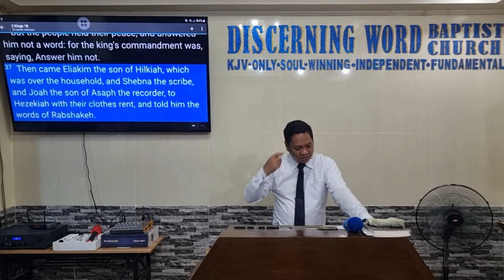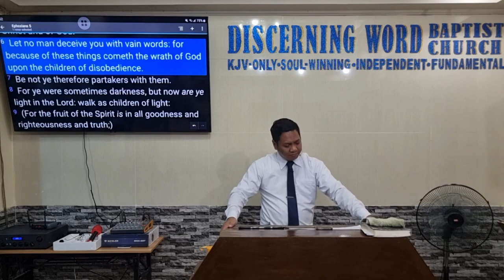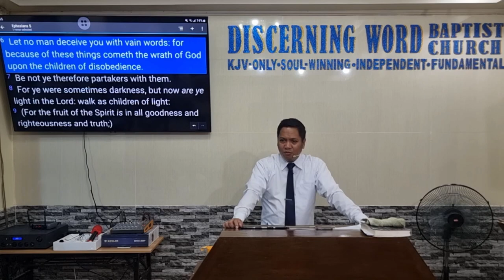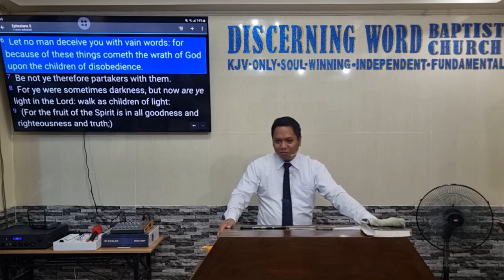Parrot ka ba? (Avoiding Vain Words, its Allurements and Bad Fruits) Part 2 (Baptist Preaching - Ph)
Sunday Morning Preaching on Sound Speech  - Part 2 of 2

Parrot ka ba?
 (Avoiding Vain Words, its Allurements and Bad Fruits)
Text: Ephesians 5:6; Matthew 6:7

 Objective: that the brethren may be wise in speech
and not just mimic a parrot-ty, vain, robot-like foolish talk

 Intro:
  Define – mimic, intelligence, wisdom, leading of the spirit
Video of parrot

 Why and How we can and should avoid vain words and the parrot attitude:
1. It is a WASTE of PRECIOUS time – Exo. 5:9, Job 16:3, Job 35:16
a. Ephesians 5:16; Colossians 4:5
2. It is Based on Pagan practice - Matthew 6:7
a. Buddist mantras/chanting
b. Roman catholic - rosary
3. It will get People to be Delusional – 2Kings 18:20; Isaiah 36:5
a. Give false hopes
b. Never to be done specially in soul-winning
4. It Abuses the Power of the spoken words among those that have “air-time”
a. Jeremiah 23:16
5. It is Deceptive and Brings About the Wrath of God - Ephesians 5:6
Message/conclusion:

 Let us be wise in speech and not just mimic a parrot-ty, vain, robot-like foolish talk.
 Make use of the wisdom in God’s word and the guidance of the Holy Spirit

KJV-only
Soulwinning
Independent
Fundamental

20240714sunpmparrot2Q